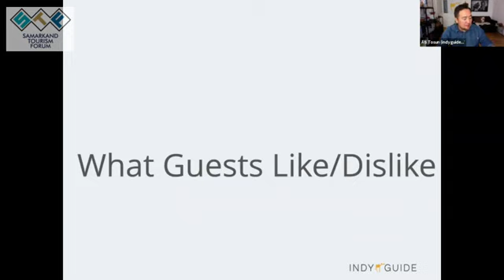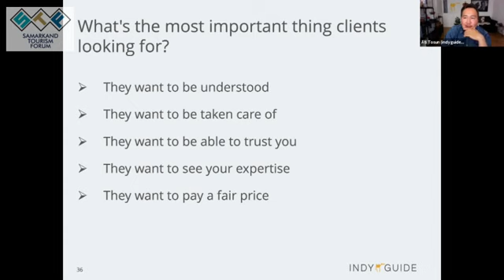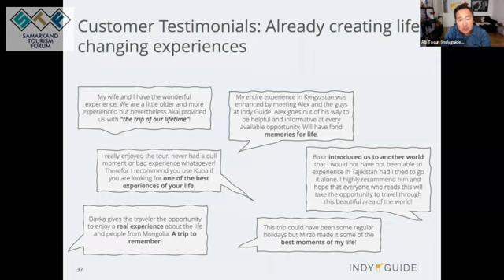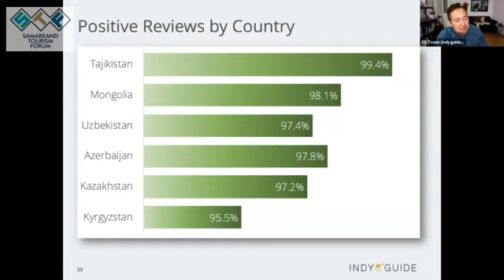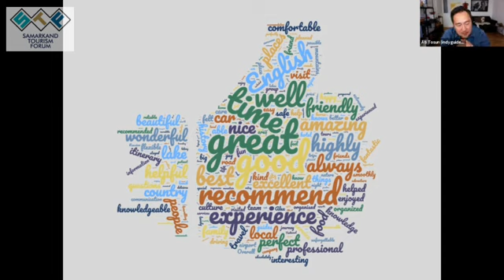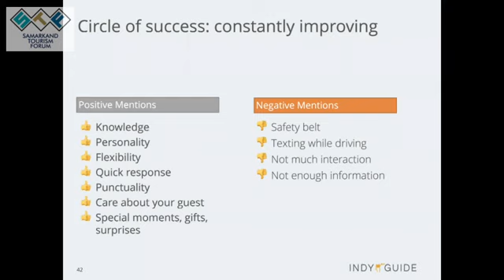What Silk Road Guests Like or Dislike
Ati Tosun., Founder Indy Guide.